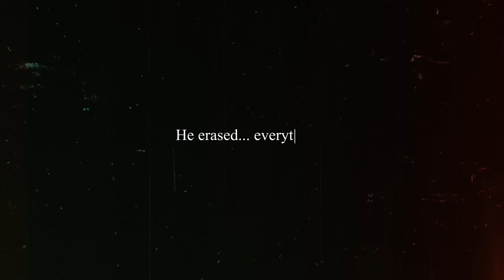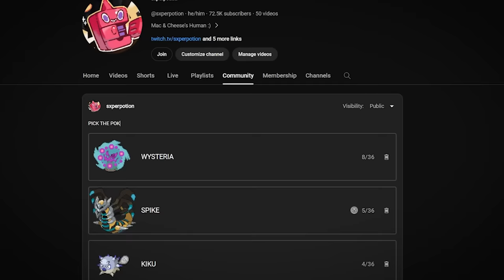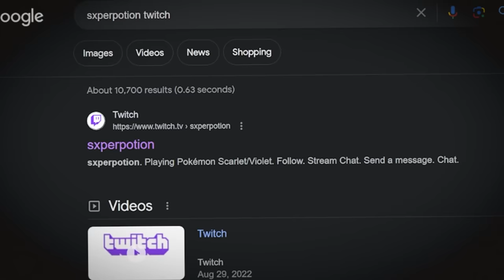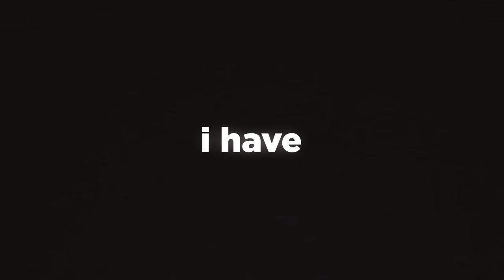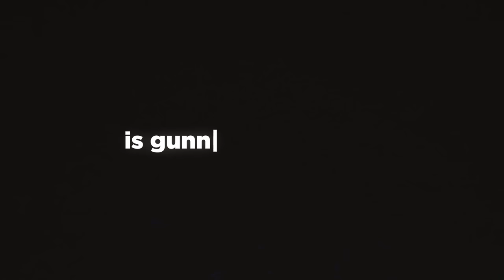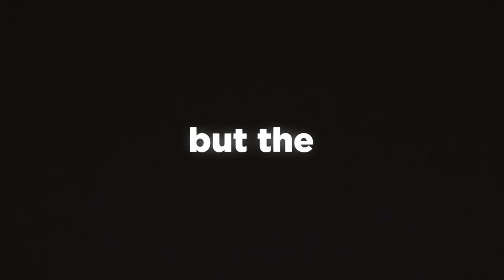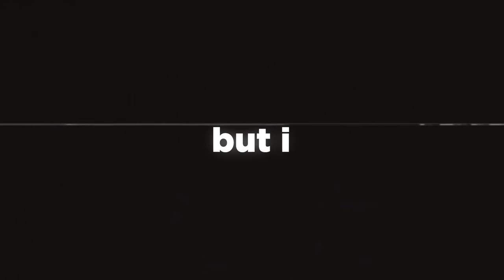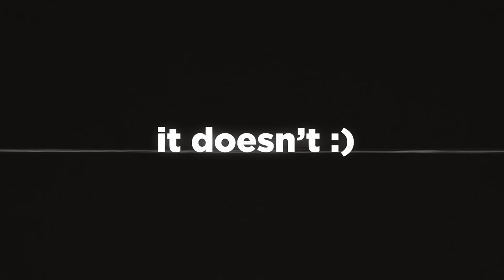Legends Arceus, but with only Shiny Alpha Pokemon.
Beating Legends Arceus with ONLY Shiny Alpha Pokemon.

Welcome to my newest series... let's just say it's big :)

Chapters:
00:00 Intro
04:27 Shiny Alpha Lopunny
13:32 Shiny Alpha Luxray
18:30 Starting Shiny Village

My Friends/Creators that were mentioned in this video
Blue   @BlueVacktor
Taylor  @PokeToT
Arlie  @partyarlie
Dallas  @TheSupremeRk9s
ShinyTwins  @ShinyTwins178
Aron Oathoat  @AaronOathout
Custom  @customlegominifig
Also my Vods Channel  @sxpervods

Music was from a wide variety of soundtracks like Pokemon Legends Arceus, Pokemon Black & White, Pokemon Black & White 2, Pokemon Diamond & Pearl, Pokemon Heart Gold & Soul Silver, Mystery Dungeon Explorers of Sky, Pokemon Colosseum, etc. (I kinda go crazy with music)